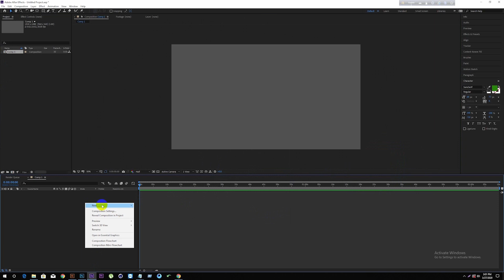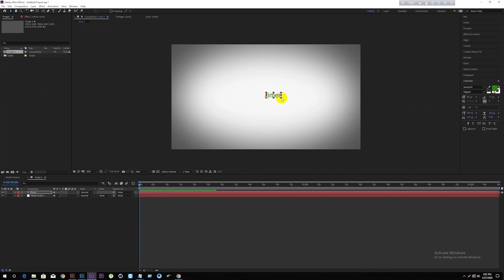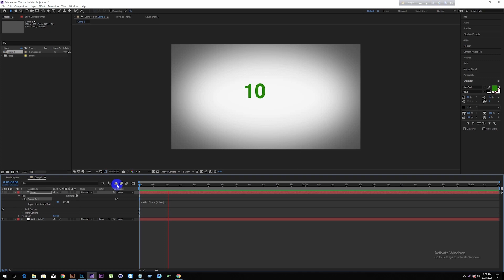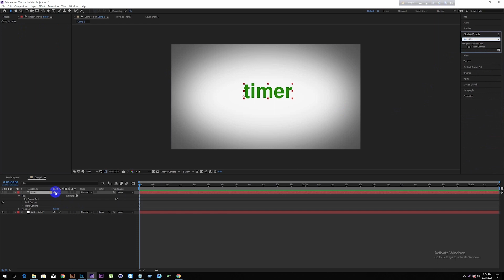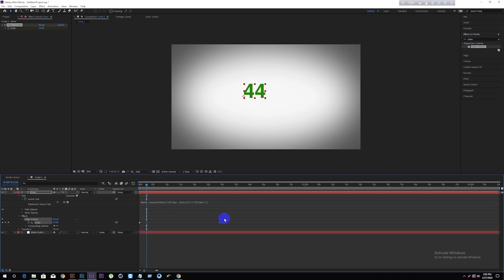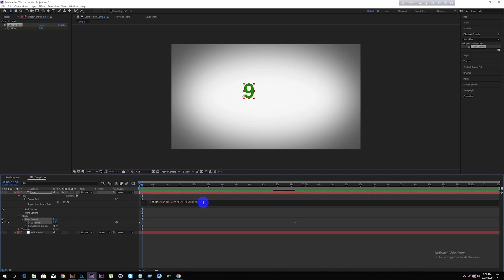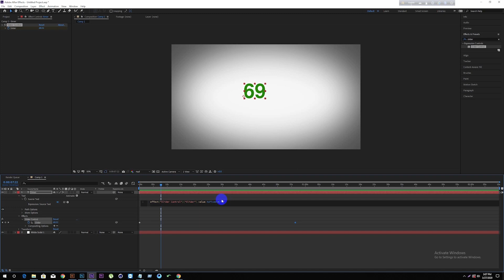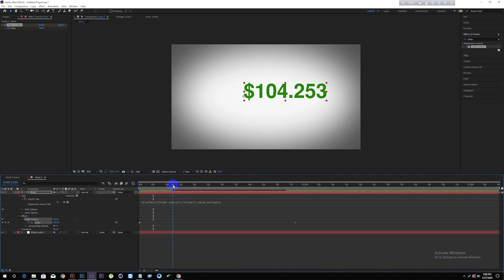how to animate number | countdown in after effect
In this video we will learn to create all type of Countdown.
|| Expression Sources ||

Math.round(effect("Slider Control")("Slider"))
Math.floor(time);
effect("Slider Control")("Slider").value.toFixed(2)
"$"+effect("Slider Control")("Slider").value.toFixed(2)
effect("Slider Control")("Slider").value.toFixed(2)+"%"

|| END ||